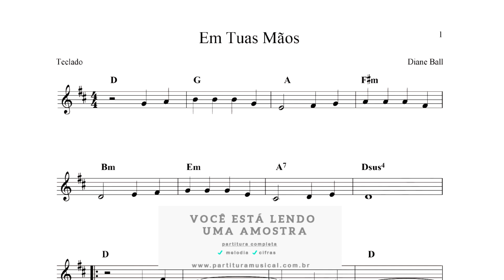Em Tuas Mãos (Teclado) Partitura Adventista - Sheet Music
Em Tuas Mãos

Título Original: In His Time

Texto Bíblico: Porque eu, o Senhor teu Deus, te seguro pela tua mão direita, e te digo: Não temas; eu te ajudarei. (Isaías 41:13)

Tonalidade: original
Formato: PDF
Partitura:
melodias: ✔
cifras: ✔